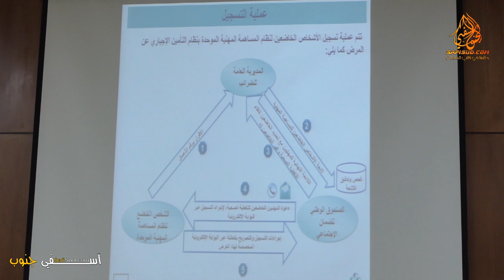بعدما خلق جدال كبير..عامل أسفي يجتمع بالتجار والمهنيين لمناقشة نظام المساهمة المهنية الموحدة